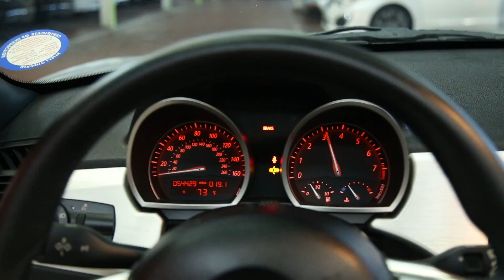#8949 2006 BMW Z4